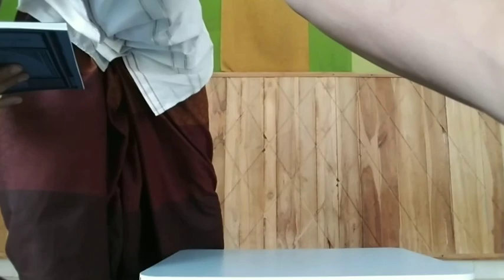Fashlul-Maqal (11): Sesuatu yang Tercapai oleh Khayal.